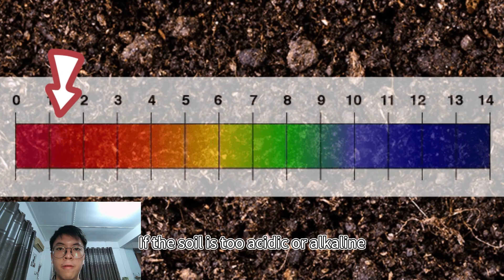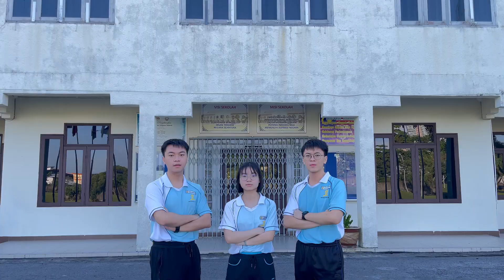NSC2023 SARAWAK T5257 SMK METHODIST SIBU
Variable Rate Technology (VRT)
  VRT is an advanced technology in addressing the food insecurity in Malaysia by improving the agricultural quality and productivity.

  The use of VRT involves the collection and analysis of data from various sources such as soil maps, satellite imagery, and sensors. This data is then processed using mathematical algorithms to create prescription maps that guide the application of inputs in real-time. The prescription maps take into account the variability of soil properties, crop growth stages, and other factors that affect crop productivity.

  With VRT,we apply inputs only where they are needed, leading to reduced costs and increased profits while minimizing the risk of over-applying inputs that can reduce the harm to the environment. Besides, integration of biology, physics, chemistry, and mathematics can also enhance agricultural effectiveness and optimize agricultural practices.

  In conclusion, VRT is an advanced technology in improving Malaysia agricultural productivity and quality while Malaysia progresses to a zero hunger country.